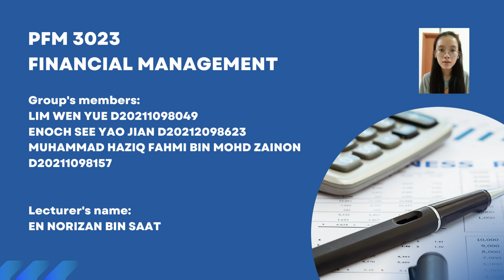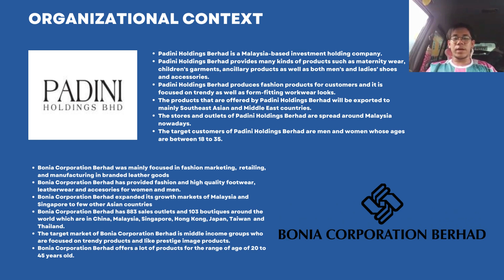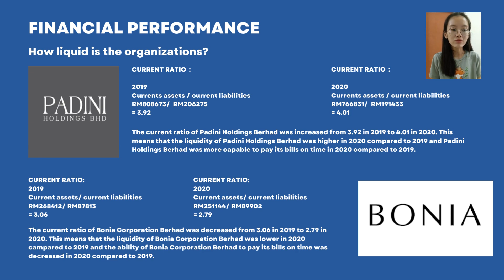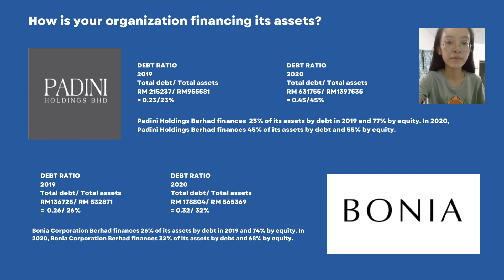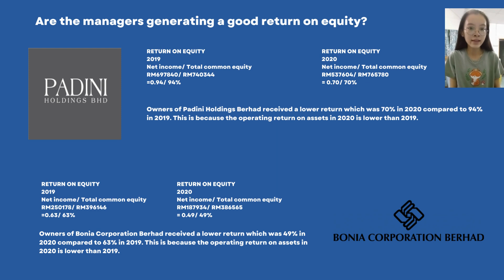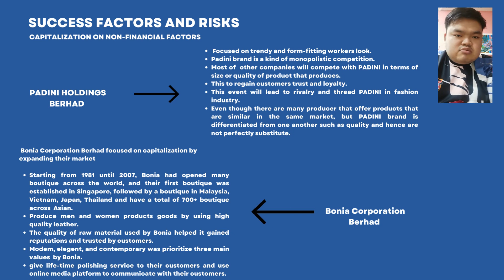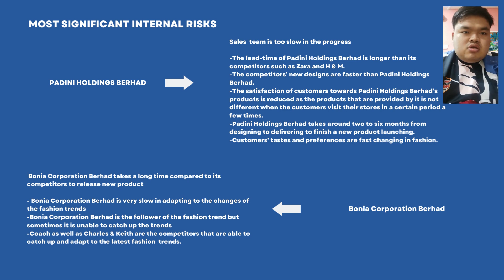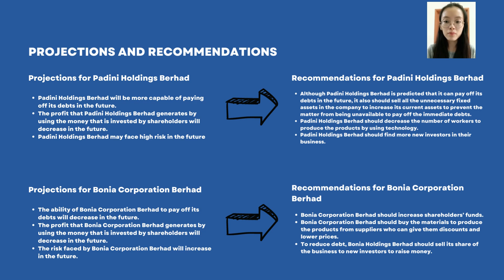video presentation group assignment PFM 3023